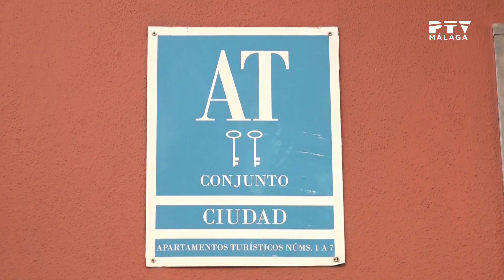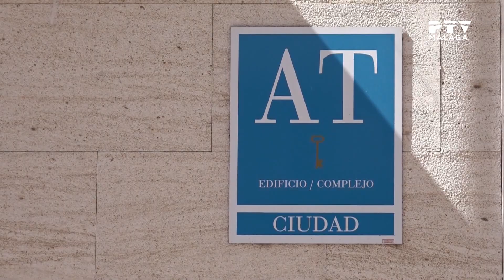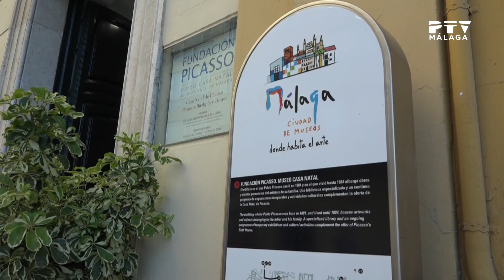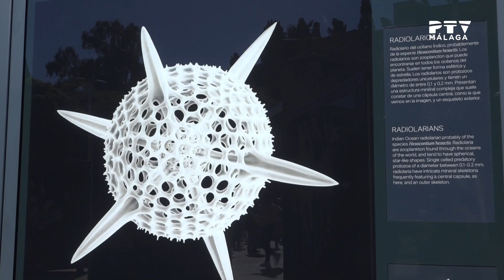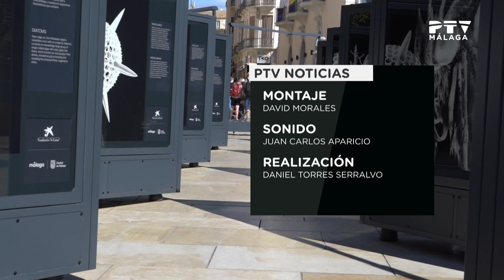📺 Miércoles 23 de Octubre 2024 ≫ PTV Noticias Málaga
*Toda la actualidad de Málaga y provincia en Informativos PTV